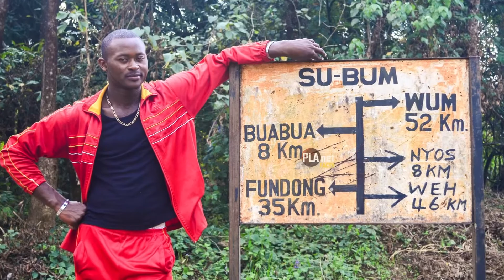అణుబాంబు లా మారిన ఆఫ్రికా నది | 1000 మందిని బలి తీసుకుంది | Unknown Facts | Planet Facts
Deadliest lakes in the world | Lake nyos disaster